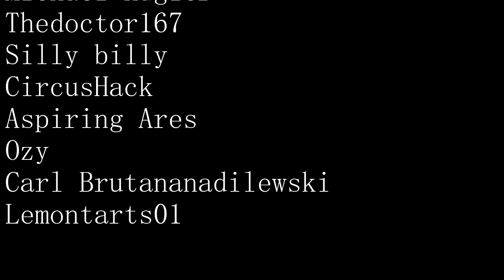The Presidential Zomboys: Parallel Peril Part One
After months of planning, the biggest crossover event in cinematic history has arrived. After securing Joe's soul in Zetsubou no Shima, the Presidents find themselves in a strange, eerie location, face-to-face with other versions of themselves... confronted by an old enemy, these unlikely allies will have to summon all of their strength to survive the horrors that await them.

Special thanks to @shreebington for starring in this video, and helping to write and animate certain scenes! Check out Part 2 on his channel!